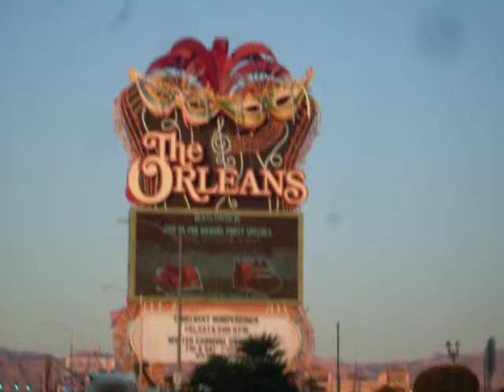Road Trip To Vegas Part 2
this is us after arriving and driving around town trying to kill time, our hotel wouldn't let us check in until 11am for $30 extra after we made arrangements to check in at 3am so we drove 13+ hours thru a snow storm just to have to keep driving around, they wouldn't even let us put our bag in or bam-bam & pretty girl our dog and cat that came along with us... needless to say we didn't stay there and got a refund...we finally found a plate but it wasn't until after I had a mental breakdown and fully regretting this trip, crying a bunch of tears and pleading to the front desk and hotels.com on how tired we were and just wanted to check in anywhere at this point

we stayed at the wild, wild west days inn and if it wasn't for them we would have literally turned around and came home, first impressions matter to me and that hotel that was rude and had poor customer service wont ever get our $$$